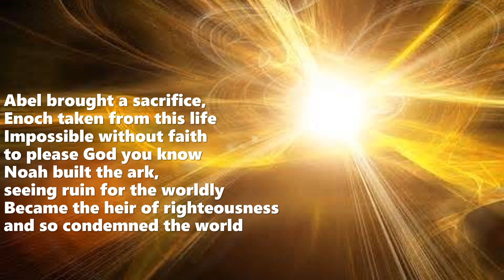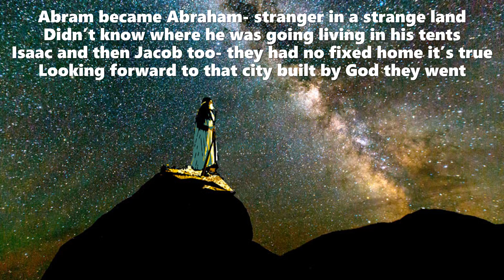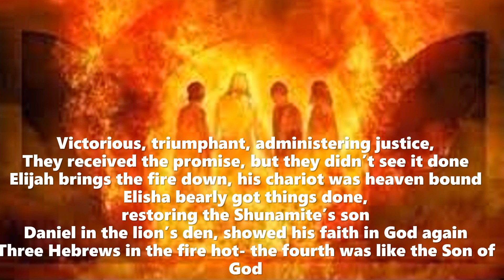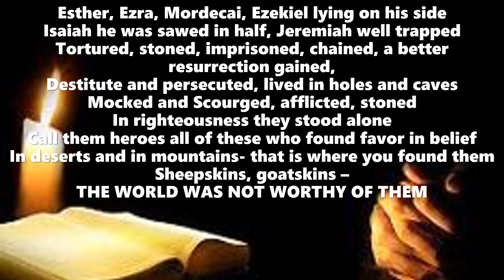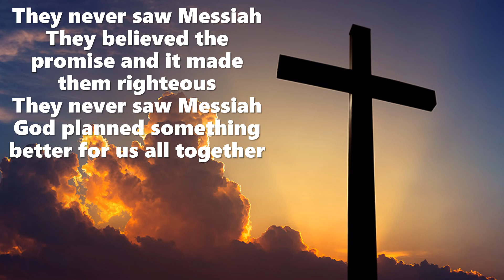They Never Saw Messiah - Captain Santa (parody of Billy Joel We Didn't Start the Fire)